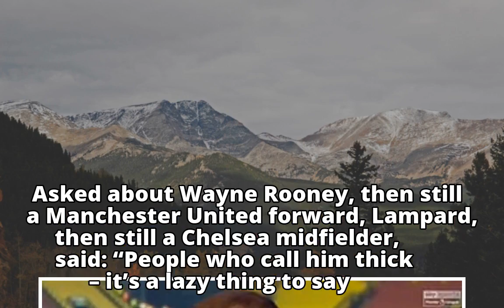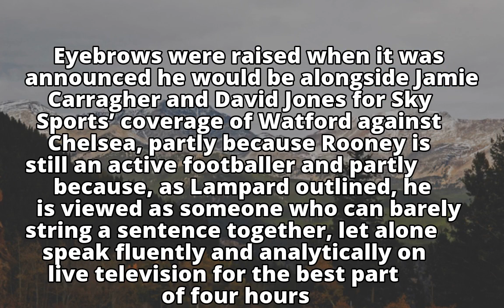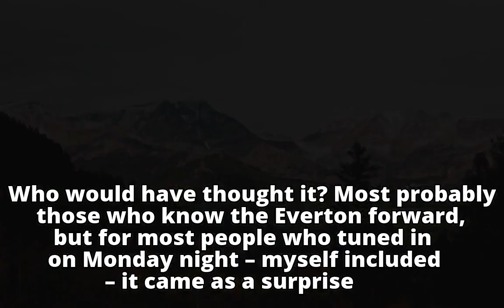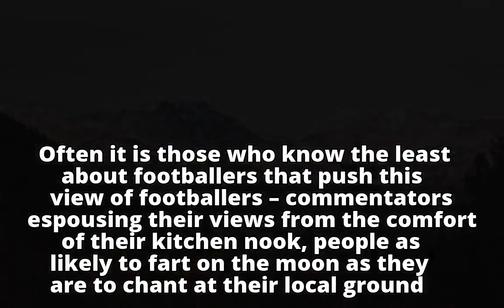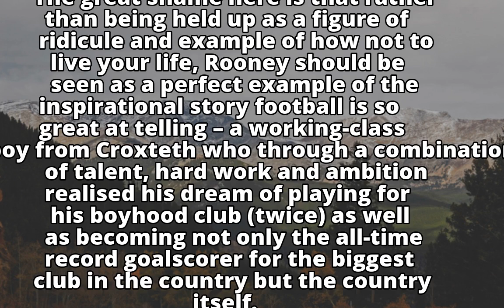Wayne Rooney’s Sky Sports showing proved he is more than a stereotype